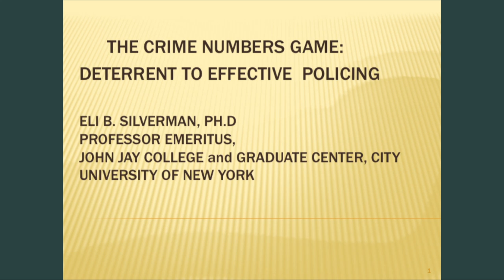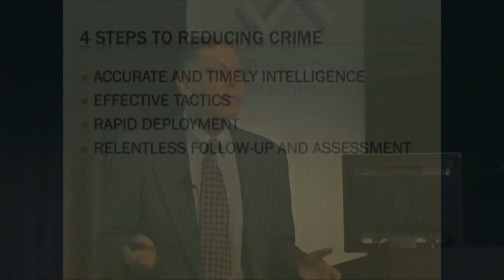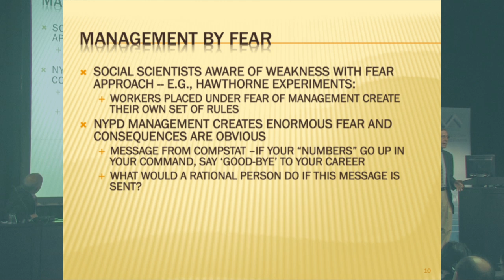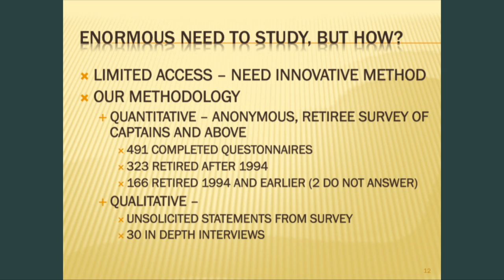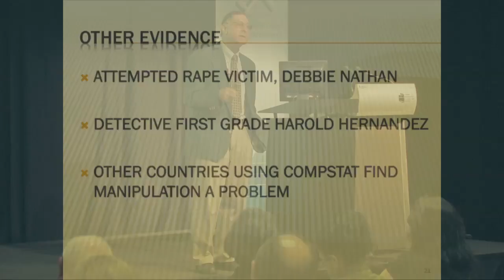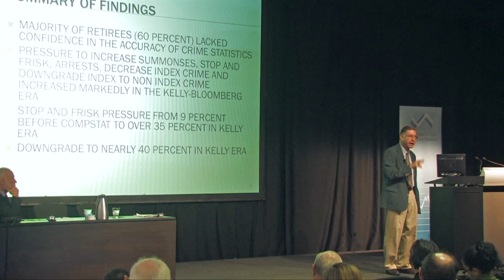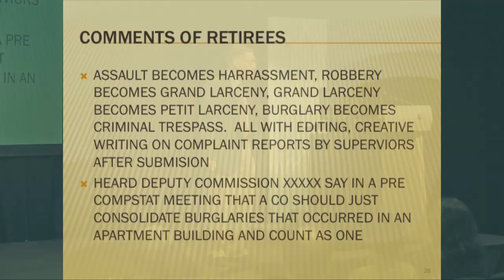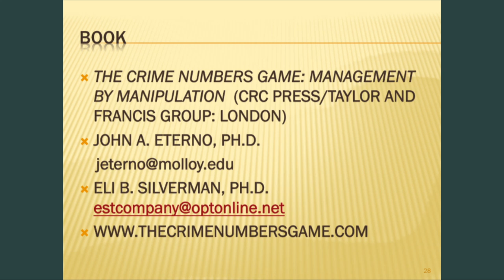Professor Eli Silverman on the Crime Numbers Game, Sydney, 28 February 2013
A keynote address delivered by Professor Eli Silverman of the John Jay College of Criminal Justice, New York to the Applied Research in Crime and Justice Conference, Sydney, 27-28 February 2013.
Full title: The Crime Numbers Game: Deterrent to Effective Policing.
The conference was hosted by the NSW Bureau of Crime Statistics and Research.